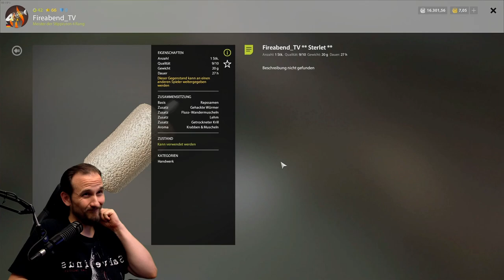Russian Fishing 4 - Sura - Sterlet, ganz einfach!?